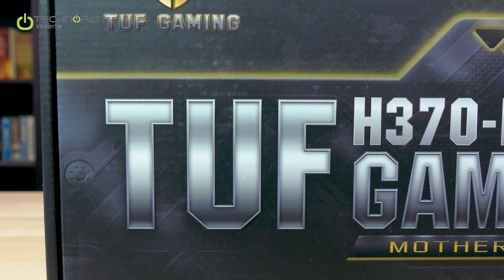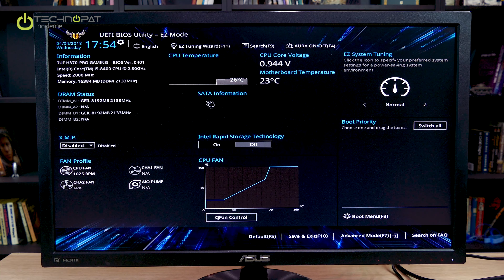ASUS TUF H370-PRO GAMING Anakart İncelemesi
ASUS TUF H370-PRO GAMING ile 8. Nesil Intel işlemcilere uygun ve daha hesaplı anakartlara giriş yapıyoruz. H370- PRO Gaming incelememizde yeni TUF serisine, H370'in ve anakartın özelliklerine detaylı bir şekilde bakıyoruz

00:10 - H370'in temel farkı nedir?
00:30 - Intel 8. Nesil anakartlarında hesaplı seçenekler oldukça sonra çıktı.
01:00 - Yeni özellikler.
01:15 - TUF ve ROG gibi kodlar, sınıflandırmalar.
01:52 - ATX, LGA 1151 (V2)
02:25 - Sıfırlanabilir sigortalar.
02:40 - RAM desteği.
03:40 - Daha düşük gecikme, kanal yapısı ve ek bilgiler.
04:10 - PCI Express portları ve hat sayıları.
05:00 - Crossfire desteği.
05:20 - Ek portlar.
05:40 - SATA portları ve RAID desteği.
06:05 - M.2 portları ve NVMe SSD'ler.
Portların hızları farklı.
07:00 - USB portları ve sürümleri.
07:35 - Retimer.
09:05 - Kasa da önemli.
09:25 - Ses bölümü ve özellikleri.
10.35 - Jack Retasking.
11:30 - DTS ses modları.
12.25 - WiFi bu modelde yok ancak bazı modellerde var.
12:30 - Ethernet kontrolcü.
13:05 - Fan ve soğutma bağlantıları.
13.30 - UEFI arabirimden ve FanExpert'ten kontrol edebiliyoruz.
14:15 - Ekran kartına göre soğutma ayarı.
15:00 - Anakart üzeri Jumper ve bağlantılar.
15:30 - RGB aydınlatma desteği.
15:50 - Seri bağlantı ile BIOS güncelleme.
16:10 - Clear CMOS.
16:15  - COM Port desteği ve özel kontrolcü.
17:23 - QLED ile hata tespiti.
18:00 - Arka kısım ve sağlamlık.
18:37 - Diğer portlar.
19:15 - VGA portu için ek yonga var.
20:02 - TUF LanGuard.
20:23 - BIOS ekranına bakıyoruz.
21:30 - Güç besleme bileşenleri.
22:00 - TUF bileşenler ve diğer özellikler.
22:40 - Frekanslar.
23:15 - RGB ışıklandırma ve AURA Sync.
24:25 - Sonuç değerlendirme.
25:50 - Diğer seçenekler: TUF Z370-PRO GAMING, TUF B360-PRO GAMING.